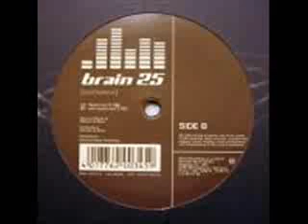Brain 25 - Confusion (Vocal Mix)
by Michael da Brain